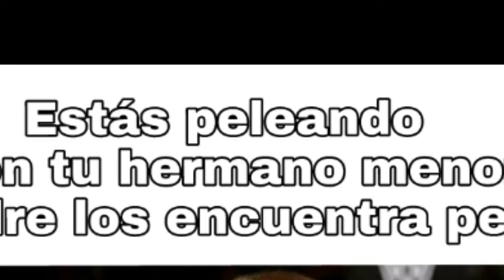1 MINUTO DE MEMES CON TITO WOLF